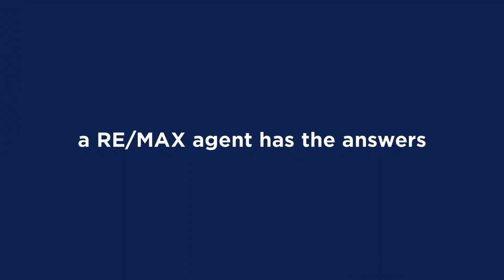Time to Sell in State College?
🏡 Considering selling your home in the beautiful State College, PA area? Look no further! In this comprehensive video, we've got all the essential tips, tricks, and insights you need to ensure a smooth and successful home-selling experience.

🔑 Discover the secrets to maximizing your home's value in the State College market, from setting the right price to highlighting its unique features. Our real estate experts share valuable information on current market trends, so you can make informed decisions that work in your favor.

🌆 Explore the diverse neighborhoods in State College and find out what makes each one unique. Whether you're in the bustling downtown area or nestled in a quiet suburban community, we've got strategies tailored to your specific location.

💼 Learn about the legal and logistical aspects of selling your home, including the necessary paperwork and timelines. We've partnered with local professionals who specialize in real estate transactions to provide you with expert advice and guidance.

📸 Find out how to showcase your home in its best light with top-notch staging and photography tips. First impressions matter, and we'll help you make yours unforgettable to potential buyers.

🛠️ Uncover cost-effective ways to enhance your home's curb appeal and overall presentation. Small improvements can make a big impact, and we'll guide you through the process of preparing your home for a successful sale.

📊 Finally, gain insights into the current real estate market conditions in State College, PA, and how they might impact your selling strategy. Stay ahead of the curve and position yourself for success in today's competitive market.

🔔 Don't miss out on this invaluable guide to selling your home in State College, PA. Your journey to a seamless home sale starts here. Call Marc McMaster at RE/MAX Centre Realty in State College to take the first step in selling your home.